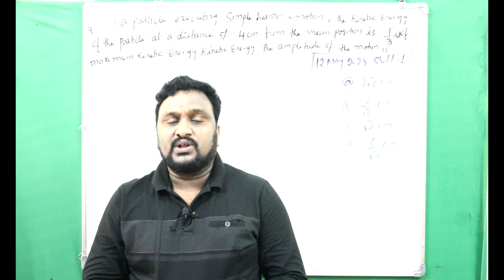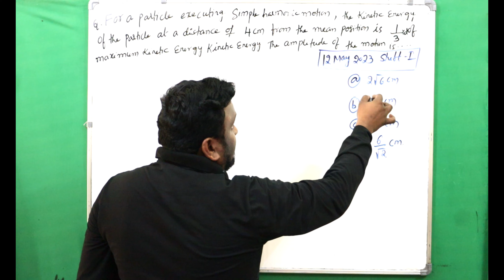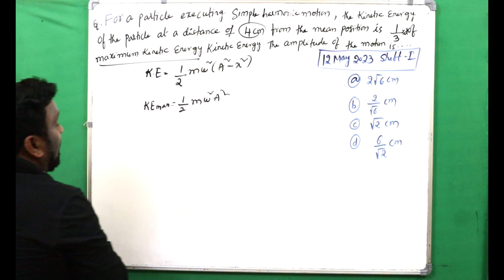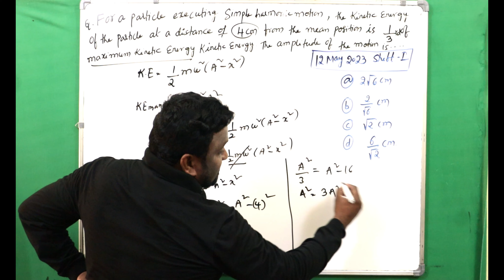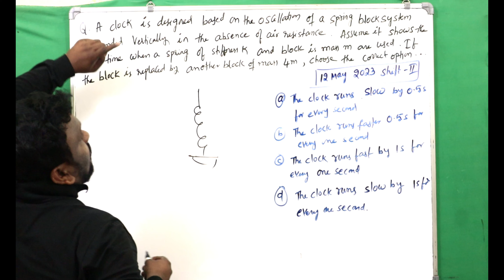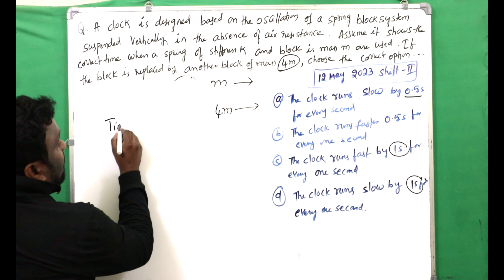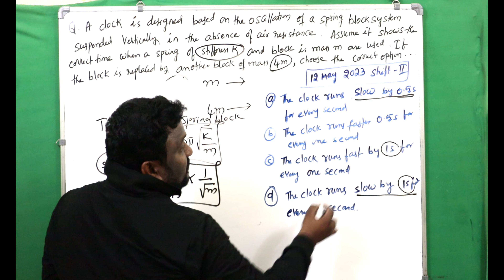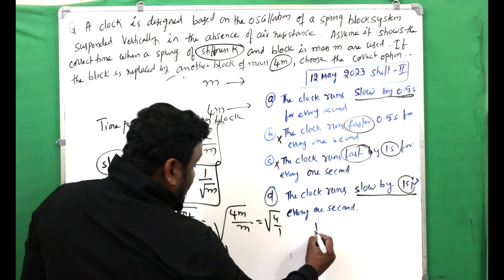Oscillations | TSEAMCET physics 2023| previous year questions |part 1| class11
eamcet physics ,Oscillations |EAMCET physics 2023| previous year questions |part 1|class11